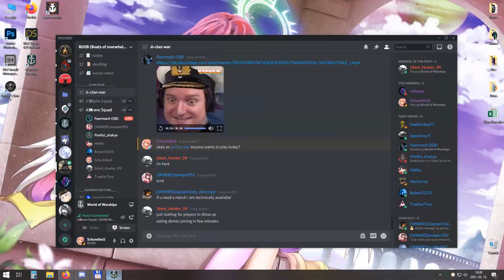B00B Vs. JEDI